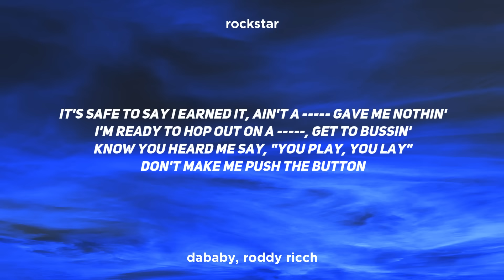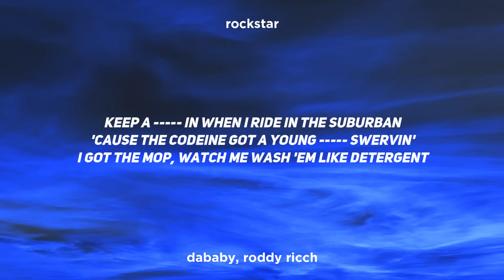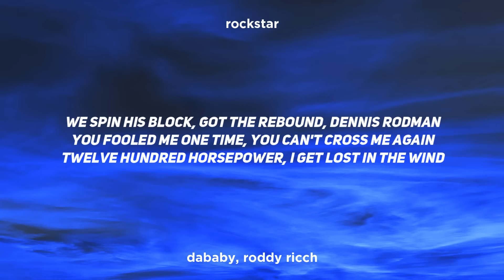DaBaby - ROCKSTAR (Clean - Lyrics) feat. Roddy Ricch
DaBaby - ROCKSTAR (Clean) ft. Roddy Ricch